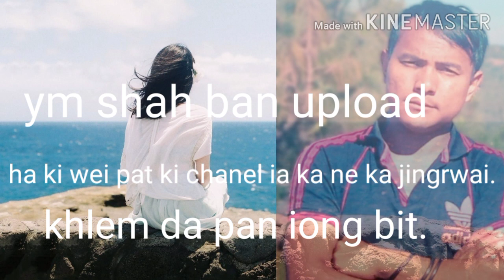iu phe o iu phe jingrwai .mp3